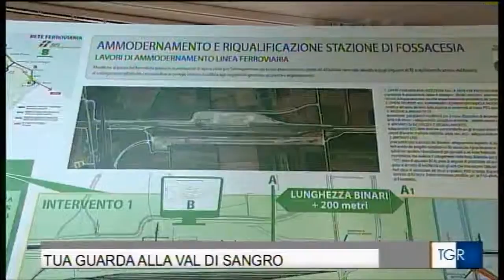SANGRITANA, NUOVO LOOK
Più competitivo il trasporto merci con la Sevel. La ferrovia Sangritana adegua le stazioni di Fossacesia e Torino di Sangro.  Servizio andato in onda l'8 febbraio 2016 su Rai Tgr Abruzzo